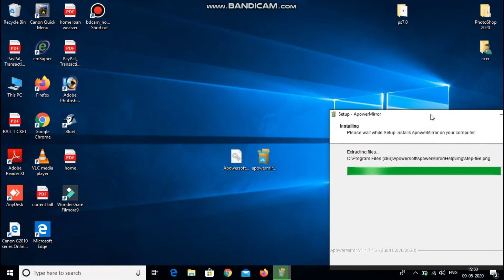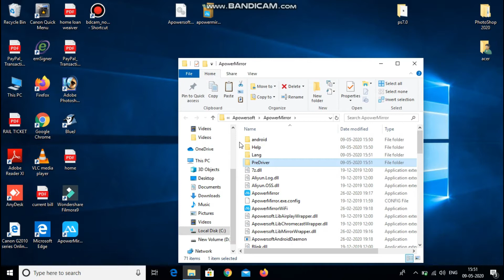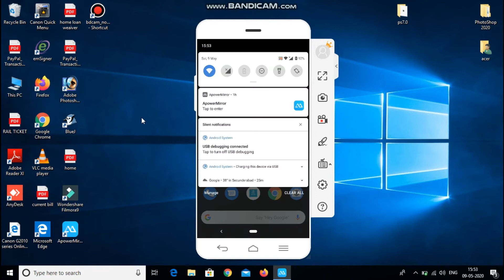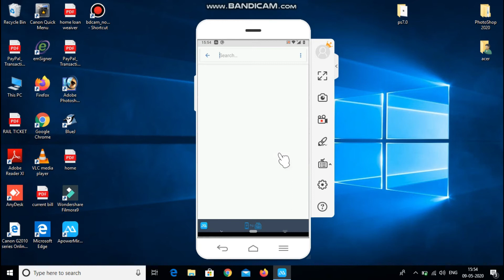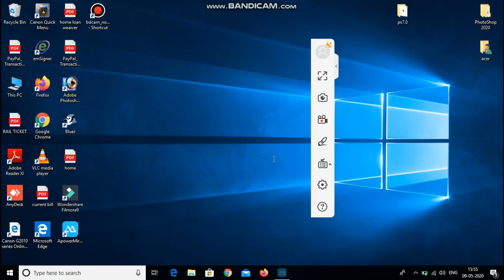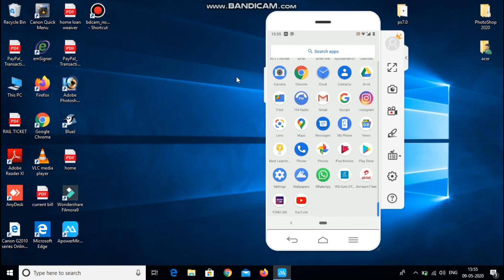How to screen your phone to laptop without root ? with proff || Cracker full Version || ApowerMirror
Hi Friends ,

In this Video i have said you how to Screen Mirroring.

Friends it is a cracked Version and i Have shown you With Proof

If you have any Doubts Type it in Comments.
I will Respond to you.